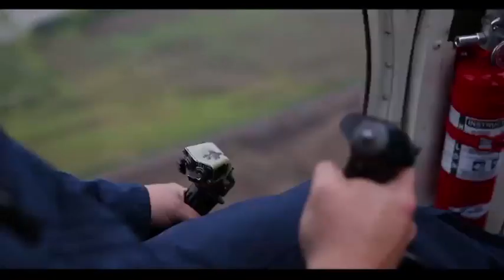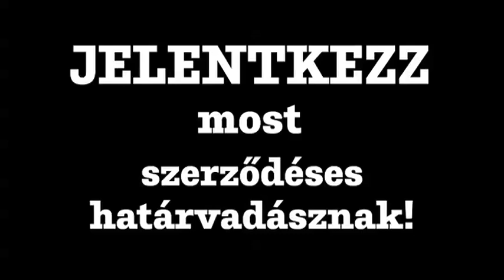Hajdúnánási Televízió: Hajdúnánás SK - Mátészalkai MTK 2022.11.21.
NB II-es bajnoki női kézilabda mérkőzés. Hajdúnánás, 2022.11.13.